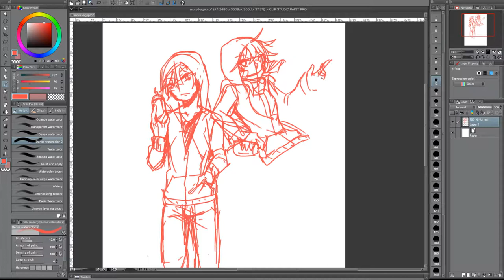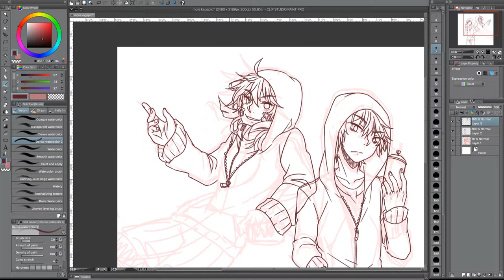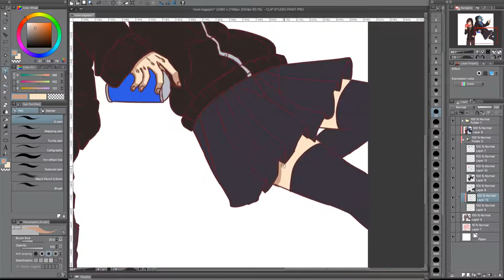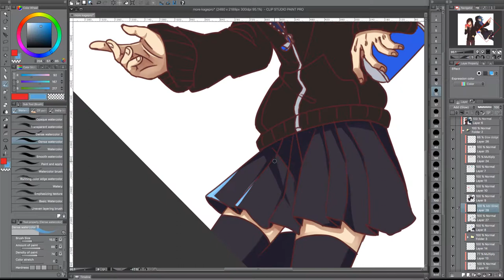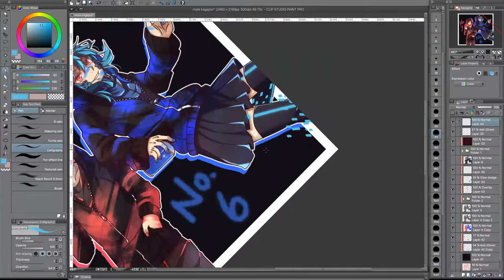[Speedpaint] Daze [Kagepro]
Drew this one yesterday to see how long does it take me to color in my regular style instead of my lazy style(the one from my previous video). Pretty impressed that now I can do it in less than 5 hours :D
And with this, I'll take my leave for who knows how long...

Total time: 4hrs

Song:
- Daze by Jin ft. MARiA from GARNiDELiA

Tools:
- Cintiq 13HD